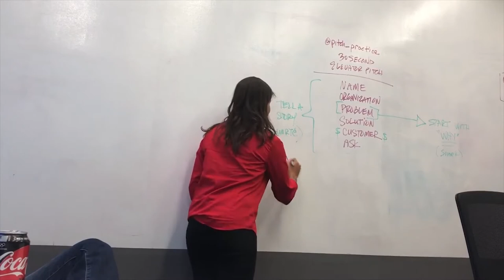Can a non-technical entrepreneur build a tech startup?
Every startup entrepreneur needs to practice their pitch!
Special Thanks to Atlanta Tech Village for always supporting Pitch Practice!

In between sessions of Pitch Practice, we hang out on Instagram, LinkedIn, Twitter, and Facebook so pick your favorite one and hang with us there too!

Did you know there's a Pitch Practice BOOK?!?

Add a comment about this pitch!

As always...Dream Big, God Bless, and Practice Your Pitch!
- Kevin, founder & host of Pitch Practice

The Pitch Practice media team

If you’re an entrepreneur, investor, or startup hack, come join us Fridays at 1PM at Atlanta Tech Village!

Pitch Practice is best known for crowdsourcing help for new entrepreneurs to learn how to articulate their value to the world. We are at our best when you show up to pitch, learn, and network.

Practice Your Pitch!
- Kevin